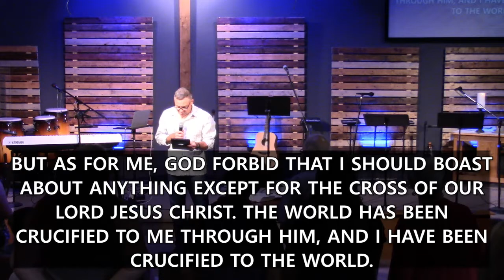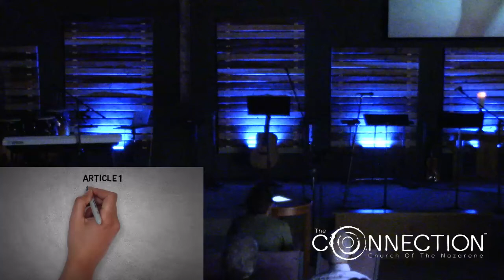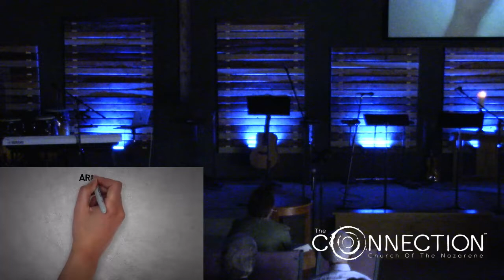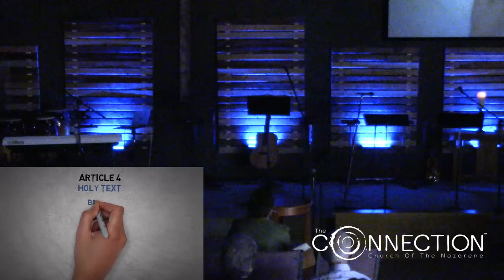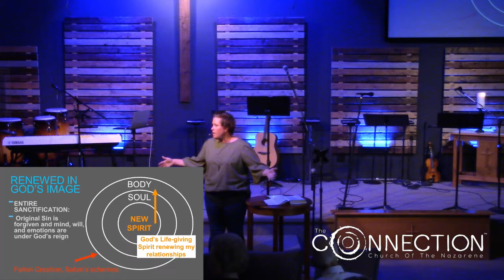Understanding our Faith: Sin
As we continue are series, working through the Articles of Faith Cherie will explore how we think about sin — that we all are contributors to the brokenness of humanity and are in need of a savior. But know this, sin, in our view does not get the last word. God not only calls us, but is at work to renew us, to make us whole, restoring us… or sanctifying us. I hope you’ll spend some time with us this morning as we think about such an important topic.